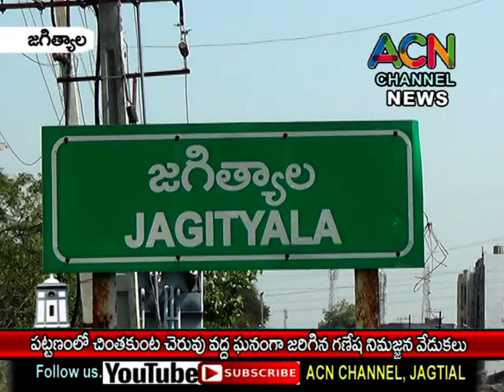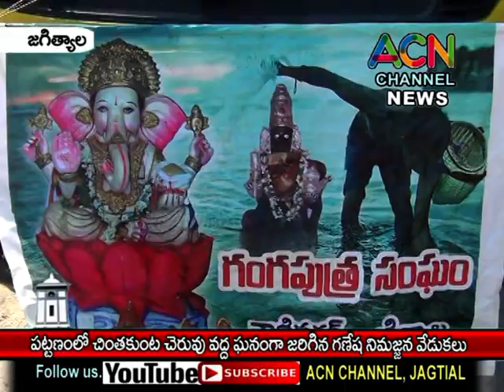జగిత్యాల : పట్టణంలో చింతకుంట చెరువు వద్ద ఘనంగా గణేష్ నిమజ్జన వేడుకలు